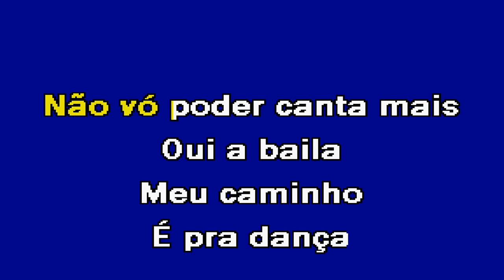MARIA BÁRBARA Grupo Musical Mosaico Karaoke